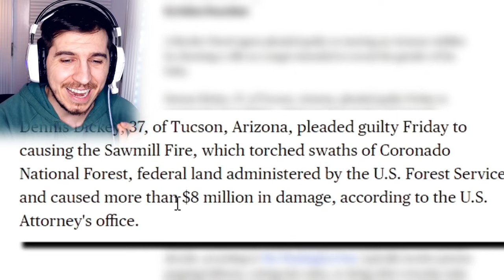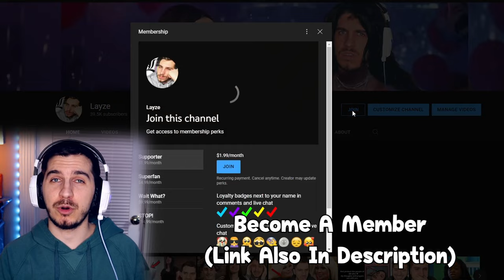No One Cares About Your Crazy Baby Gender Reveals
please dont invite me